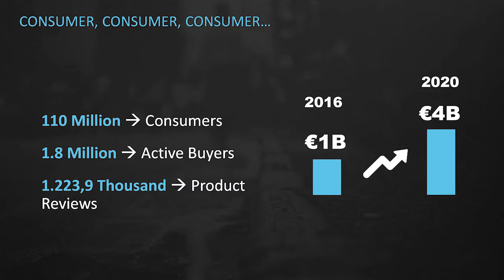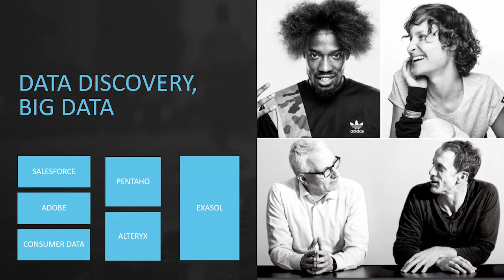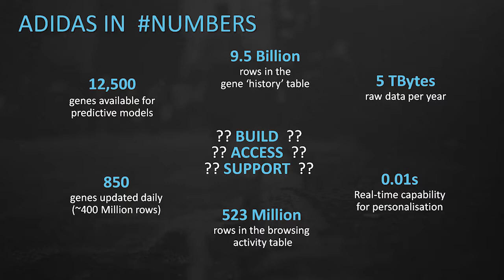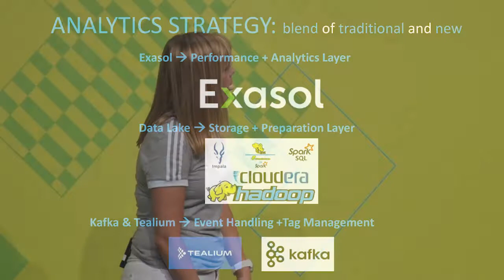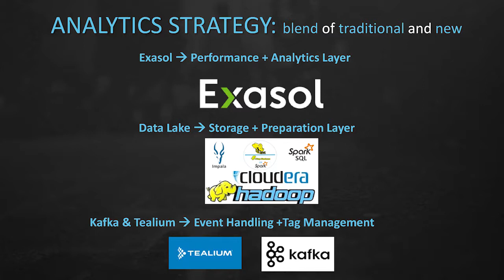Exasol Xperience 2018: Adidas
Enterprise Dashboards, Data Discovery, Big Data, Advanced Analytics: What is the Common Denominator?